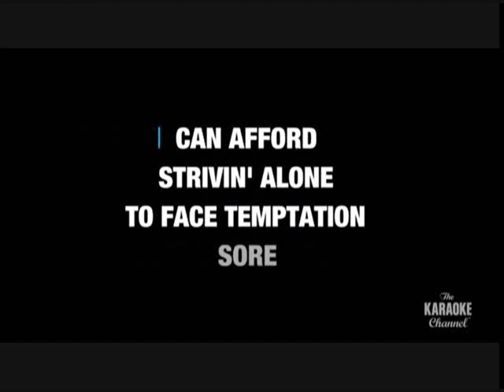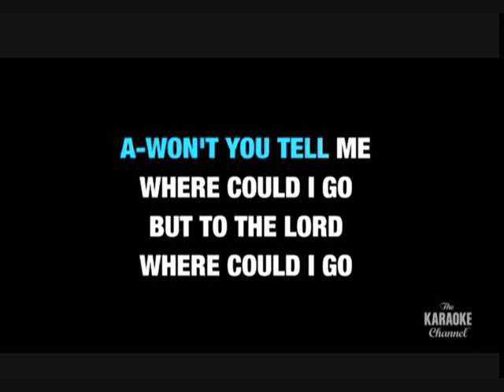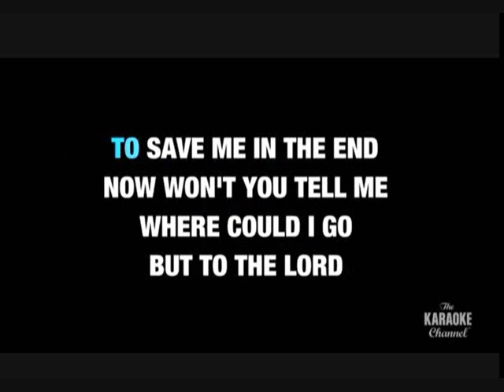Elvis Karaoke,Where Could I Got but to The Lord , Good Tempo, Higher Key, by Minnie Elvisa.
This song has good tempo that is close to Elvis's live song performance tempo.